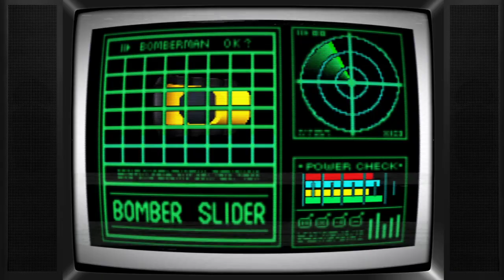Kanatia Star | Bomberman Hero 1/2